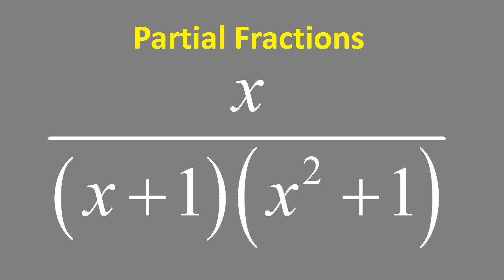Partial Fractions of x/((x + 1)(x^2 + 1))